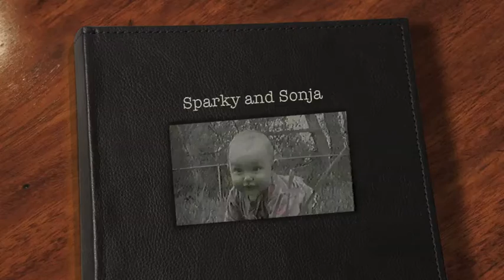Sparky and Sonja, The Giant Baby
Found footage by my friend DB and , perhaps, Rod hatfield, with his own vision of the video